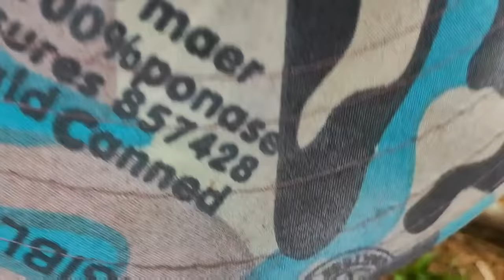She make amazing trap to catch accipiter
Well come to my channel, please like ,sub and share me. thanks